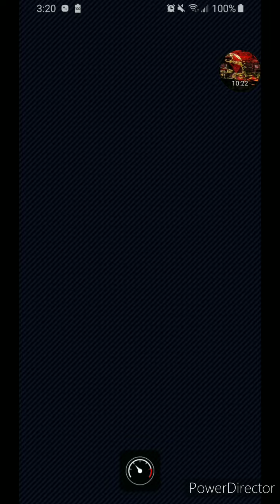Mario Kart Tour - Pirate Tour - Kibg Boo Cup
join the Electric Racers Official server today.

- my official fan page for the channel

Join The Guardians Temple to become a part of this all accepting community
Gaming, streamers, artists, roleplays and more!
Come and join today!